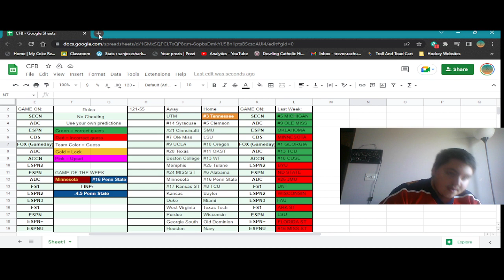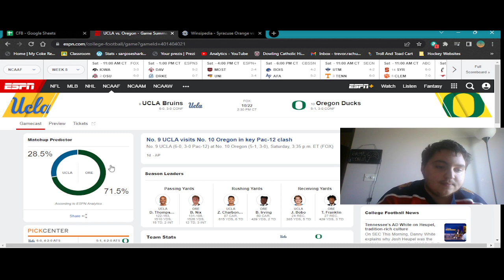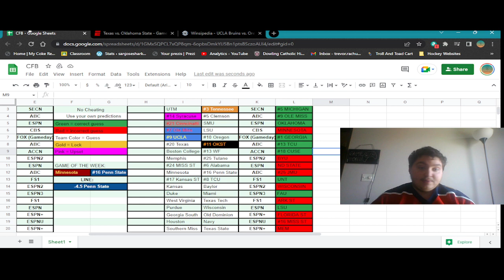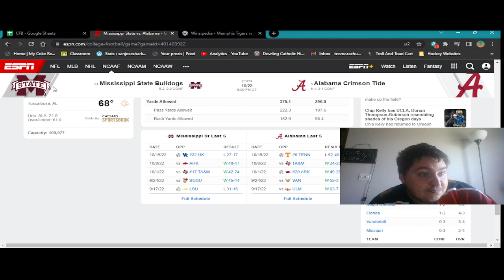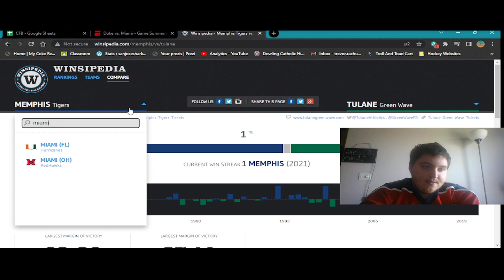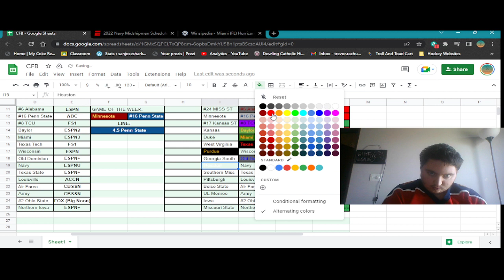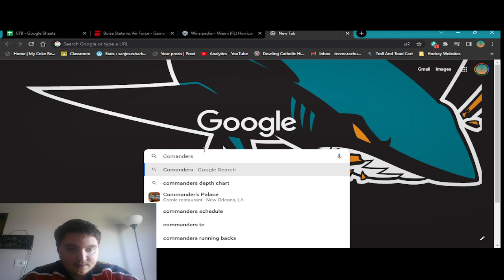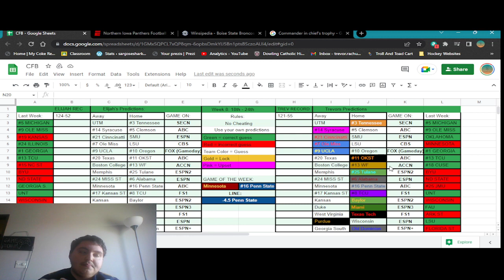College Football Predictions week 8